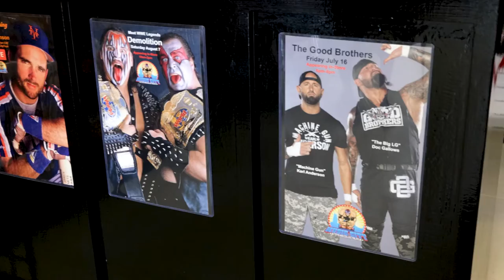Community Connection: Music City Toys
Music City Toys is a locally owned toy and memorabilia store located at 101 W. Main Street in Watertown, TN.